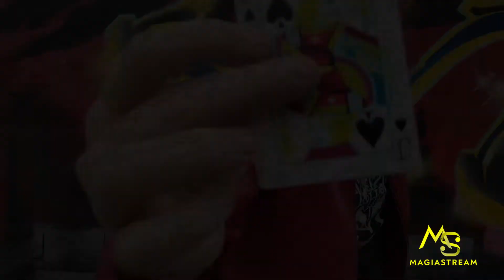METAMORFOSIS CARTA | Mago Enrique de León Street Magic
Disfruta de esta increíble magia en la calle de la mago de nuestro mago Enrique de León.